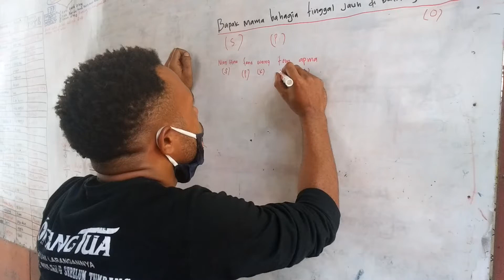KOMUNITAS LITERASI PAPUA: MENGENAL BAHASA SUKU ANGGURUK YALI BERSAMA NOAKH SAMA #08#